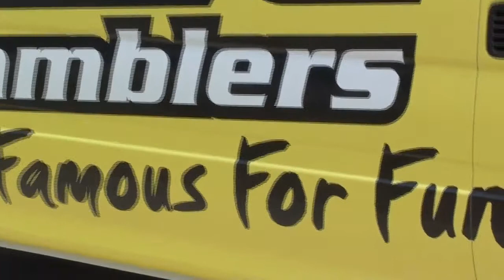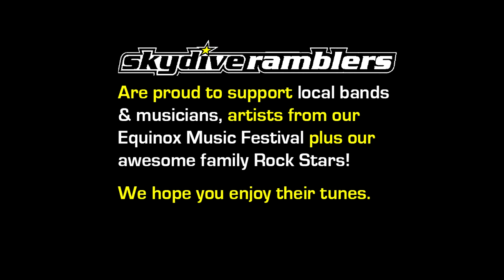Ramblers Skydive Legend: - Nicolas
Coolum Beach Skydiving Video - Nicolas